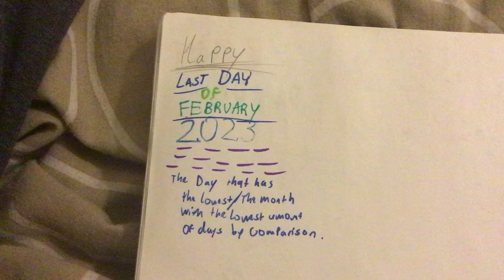Happy Lats Day of February 2023!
Its the last day of February which is honestly the shortest compared to the other months lol. But hey it’s the last month of winter, Valentine’s, YouTube and BLM in USA + much more so we move on to the year’s third month: March. See you Feb!